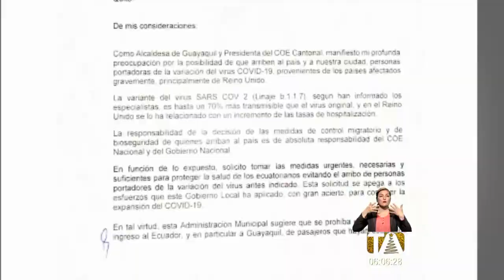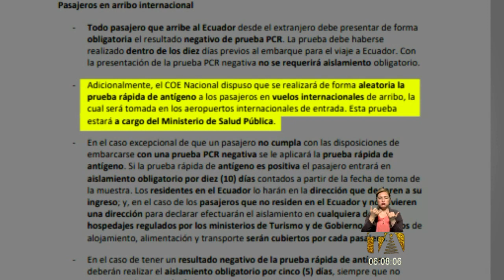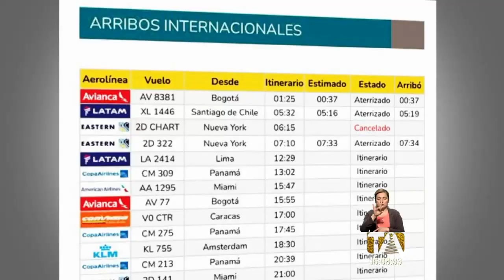Viteri solicita al Gobierno se prohíba ingreso de viajeros que hayan estado en Reino Unido